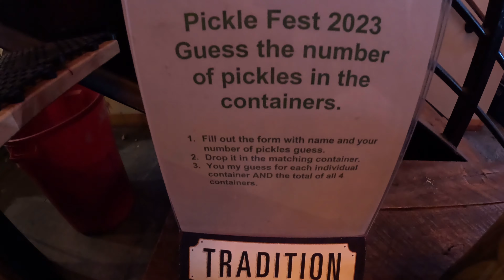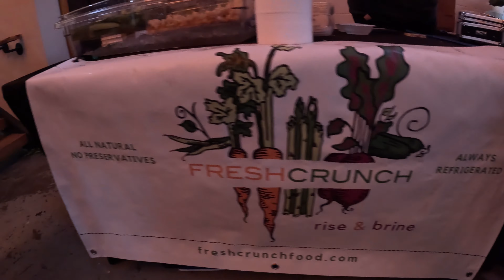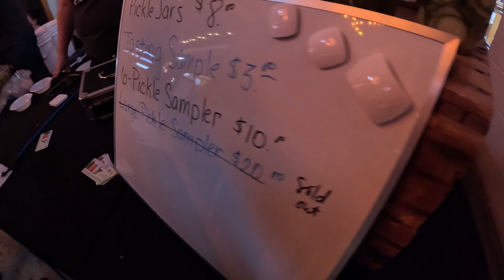PICKLEFEST at Tradition Brewing Company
Crunchy, Sweet, Dill, sour, YOU NAME IT!!! Every pickle imaginable was available as this awesome little festival at Tradition Brewing Company in Newport News, Virginia. This festival featured several vendors with pickles and related pickle products, Food trucks with pickle options AND THE FUN STUFF, pickle games! This festival was an amazing time with lots of down to earth, easy to talk to people.
Thank you to everyone that took time to be in this video! See you at Picklefest 2024!